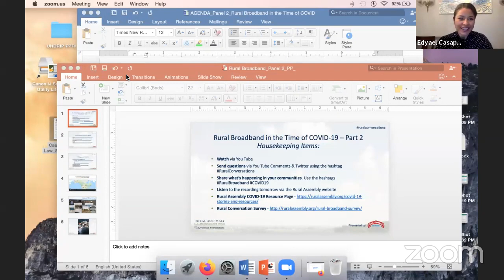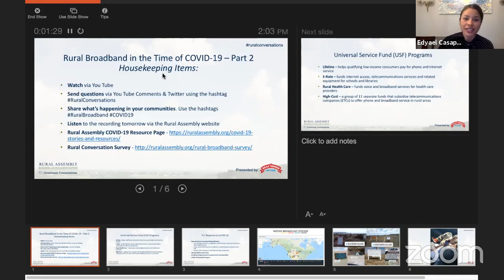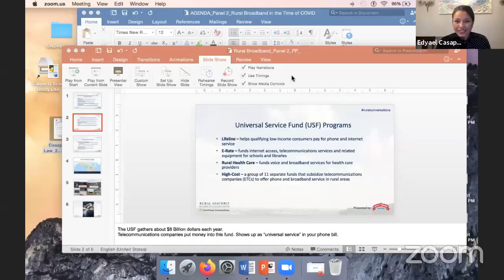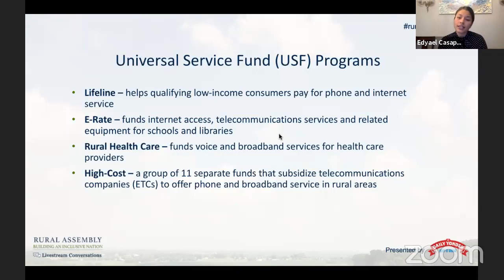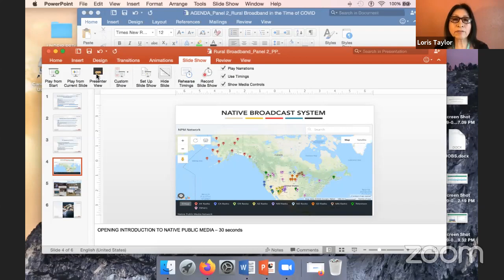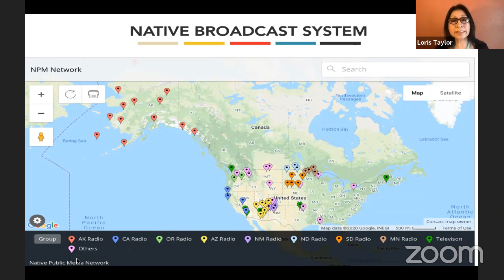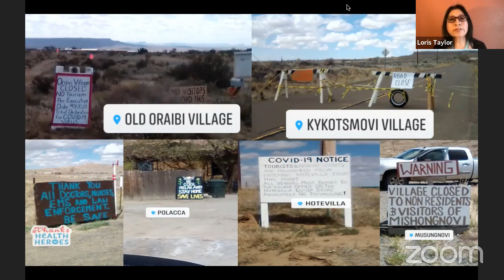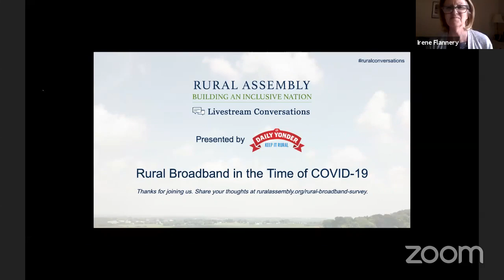Rural Broadband in the Time of COVID-19-Solutions for Closing the Divide